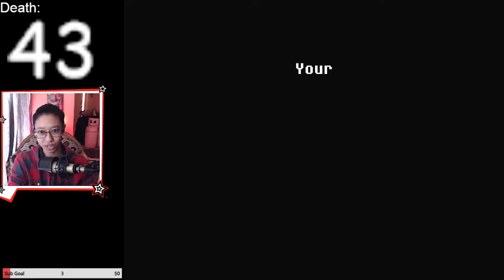FIRST TIME PLAYING THIS GAME LET'S GOOOOO! | Deltarune Chapter 1 (Part 1)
Let us welcome the $!$? Squad!!!